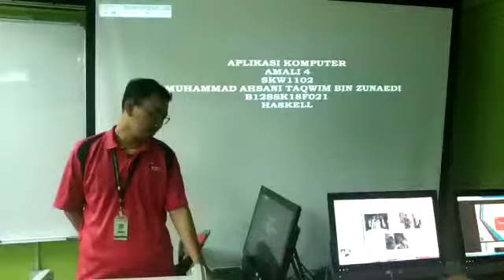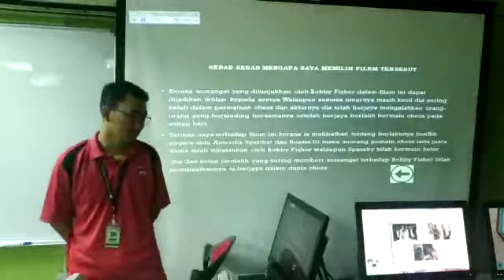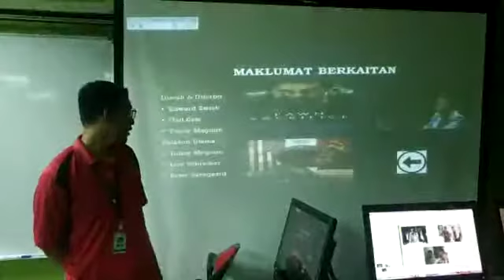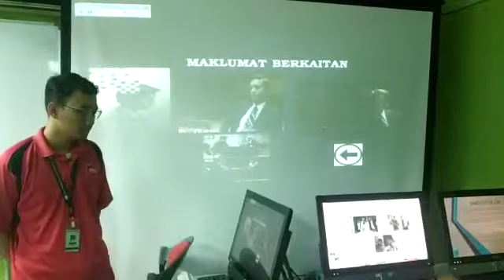Amali 4 -persembahan -ahsani taqwim